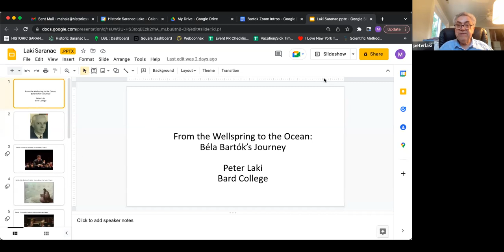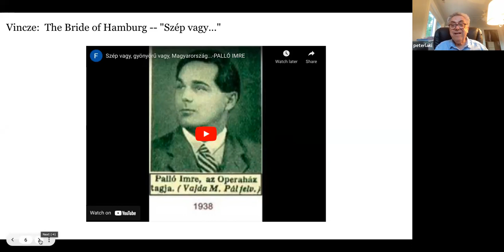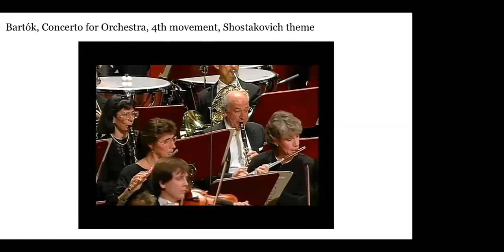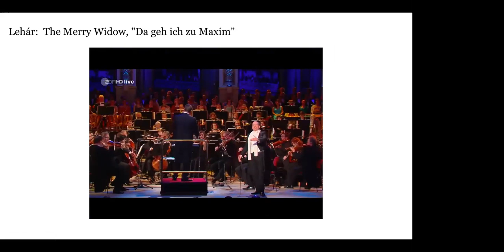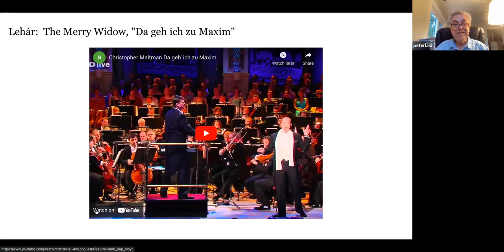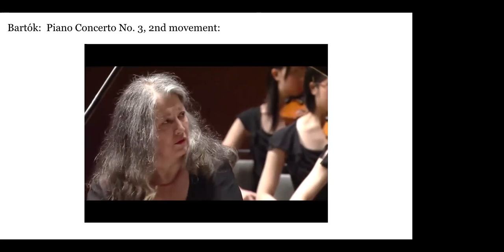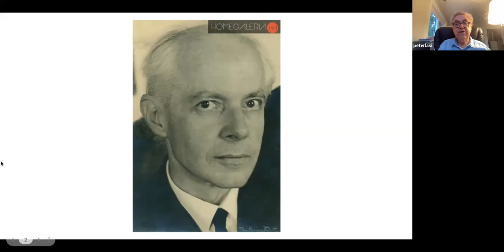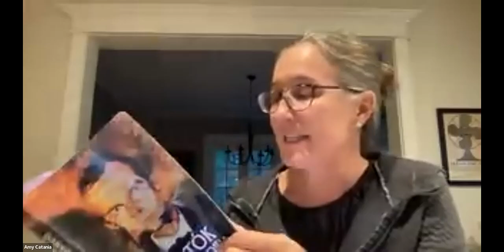PETER LAKI, Ph.D. "From the Wellspring to the Ocean - Bartók's Life Journey"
Having immigrated to the United States in 1940, Hungarian composer Béla Bartók (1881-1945) stayed in Saranac Lake during the last three summers of his life.  Bartók, who had grown up in the old Austro-Hungarian Monarchy, built on his extensive ethnomusicological research as he developed his personal musical style.   Traveling to remote villages in the Monarchy, he recorded, transcribed and analyzed thousands of Hungarian, Romanian and Slovak folk songs.  He then made these specific local traditions universal by incorporating them in his own compositions, which were modern in their style and often quite complex structurally.  There are parallels between his life and a famous poem by his Hungarian contemporary Endre Ady (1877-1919), who compared the artist's journey to a course of water that starts out as a tiny brook and eventually reaches the ocean.
​Peter Laki, visiting Professor of Music, Bard College, is the author of numerous musicological articles.  He served as the editor of Bartók and His World, a collection of essays and documents published for the Bard Music Festival. He writes program notes for many orchestras and performing arts organizations around the country and has lectured at many international conferences.